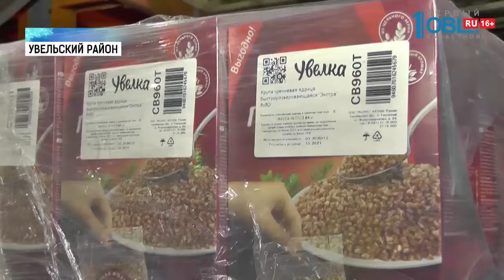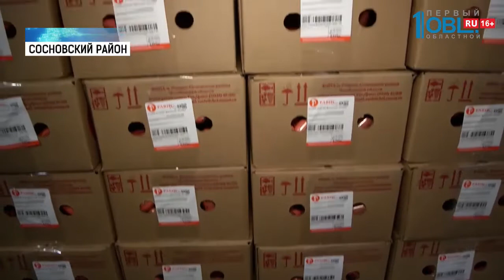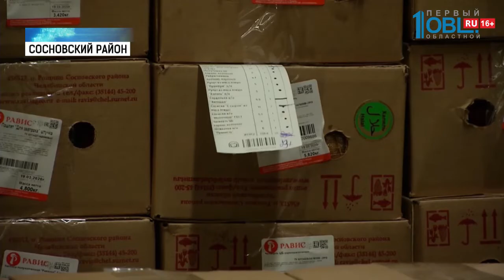В регионе увеличили производство продуктов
Дефицита продуктов нет. Прилавки магазинов пополняются ежедневно. А на производственных складах запасов южноуральских продуктов хватит на полгода. Об этом заявляют производители макарон, гречки, яиц и мяса. Мой коллега Владислав Чухров побывал на предприятиях региона и лично убедился, что голодать не придется.

Потом отгрузка и отправка в магазины. Уже к утру эти макароны появятся на прилавках. В этом цехе под руководством Александра Родина рожки, перья и бантики делают круглосуточно.

Этого хватит, чтобы разом накормить весь город. То есть за сутки Союзпищепром производит макарон больше, чем нужно челябинцам. А муки хватит на всю область. Ее здесь перемалывают по 500 тонн в день. И в случае повышенного спроса готовы делать еще больше. Зерновые культуры делает и Увелка. Но это не единственный их товар. Они же производят горох, рис, гречку. Только один их завод может несколько месяцев кормить всю область.

А вот по молочной продукции запасы на складах не делают. Всю свежую сметану, йогурты и кефиры сразу выставляют на прилавки. Как и яйцо. С ним, кстати, тоже дефицита нет. В сутки только чебаркульские птицы несут по 1,5 миллиона штук. Челябинская область столько не съедает.

По мясной продукции ситуация тоже стабильная. А если будет нужно, цех Рависа, может увеличить объемы производства в 2 раза.

Если раньше здесь на ту же тушенку спрос был в 200 килограммов в день. То сейчас увеличился до 1,5 тонн. Покупатели смели с прилавков все банки. Но это не проблема для производителя. Они сделали еще больше тушенки. И возят ее в магазины ежедневно.

К счастью, делают в области не только тушенку. Рынок мясной продукции насчитывает больше сотни наименований. И дефицита на складах нет. Как и по крупам, молоку, картофелю.

Если взять банку тушенки, по пачке макарон, гречки, риса, гороха,